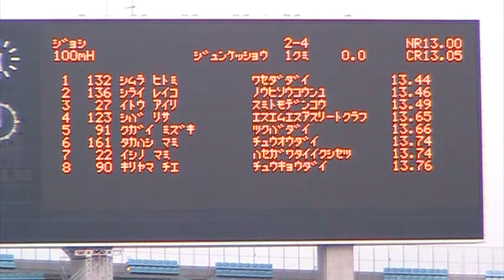Women's 100 mH Semifinals - 2012 Japanese Olympic Trials 第９６回日本選手権